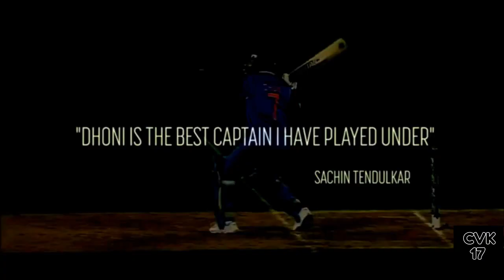MS Dhoni II Cold Status II Maroon 5 ft. Future II Whatsapp status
Ms Dhoni Cold by Maroon 5 ft. Future Whatsapp status..
Kindly like if you love the edit 😊😊😊